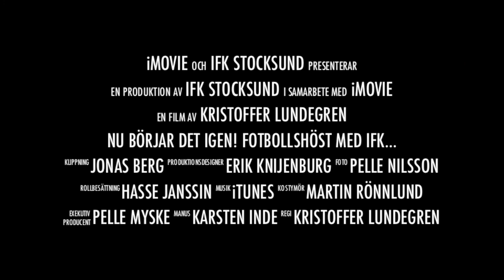IFK Stocksund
Ledande idrott och fotbollsförening i Danderyd. Vårt ambition är att våra medlemmar skall få en av Sveriges bästa fotbollsutbildningar.